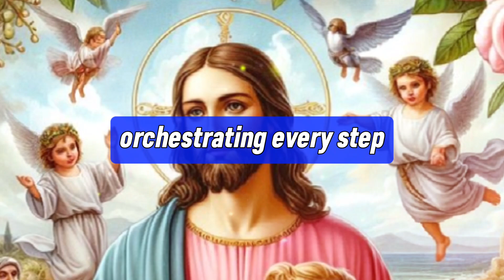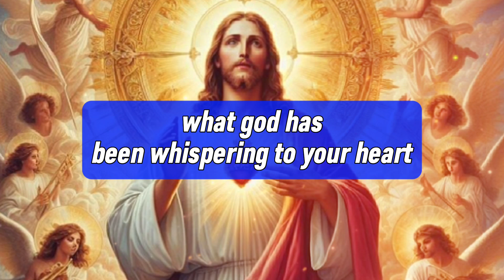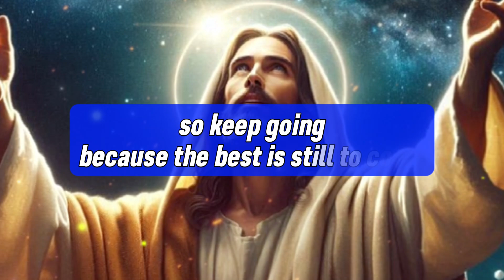🛑 DEVIL WILL BE HAPPY IF YOU SKIP ME | DON'T MISS THIS VIDEO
1. God message for me today
2. God message for me
3. God message
4. God's message
5. God message for you
6. Message from god
7. God's blessings message
8. Jesus message
9. God's message for me today
10. God message tarot
11. God's message for me
12. God's message today
13. Message of god
14. Sermons
15. God's message for you today
16. Motivational
17. Message from universe
18. Urgent message from god
19. Universe Message
20. Faith quotes
21. Jesus quotes
22. Church
23. Joel Osteen
24. Bible quotes
25. Bible message
26. Quotes god
27. God's Motivation
28. Bible god quotes
29. Life quotes
30. Faith god quotes
31. Christian Motivation
32. The Lord Helps
33. God Helps
34. Grace for purpose
35. Jesus Status and Quotes